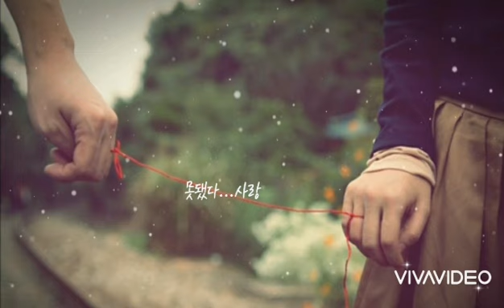박희수 🐳 얼마나 힘드셨나요 (가사)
박희수 🐳 얼마나 힘드셨나요

바람에 훨훨 날리고 오세요
어둡던 세월도 모두 잊으세요
서러운 그 가슴을 내게 여시느라
얼마나 많이 힘드셨나요
그대의 아픔 알아요 이미 알고 있어요
오래 전에 처음 본 그대를 가슴에 안아서
천년의 시간도 짧아서
아껴온 이 아픈 사랑을 보세요
기다리는 마음조차 쉬운 행복이죠
혼자 한 사랑이 그대를 맞아요
이제는 꽃으로 피어요
서러운 맘 내게 여시느라
얼마나 힘이 드셨나요

나도 몰래 마음대로 그대를 내안에 담아서
내 사랑 다 써도 모자란 그대
이 기쁜 사랑을 드려요
고운 입술 꿈꾸면서 향기 가득 오세요
기나긴 외사랑 그대를 맞아요
서러운 맘 내게 여시느라 얼마나 힘이 드셨나요..

얼마나 힘 이 드셨나요